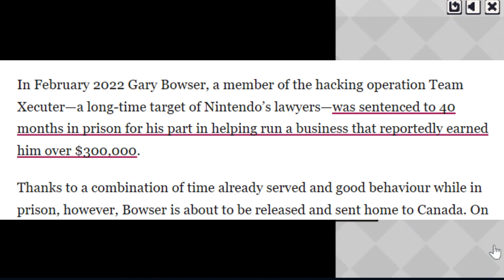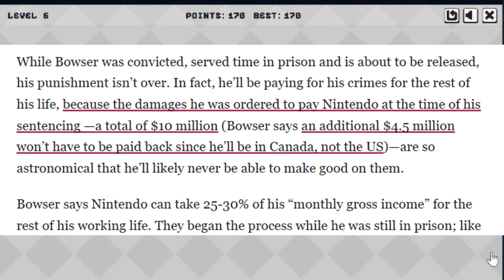Nintendo hacker released from prison but has to pay 25-30% of income for the rest of his life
what do you think should happen to him. Does the punishment fit the crime